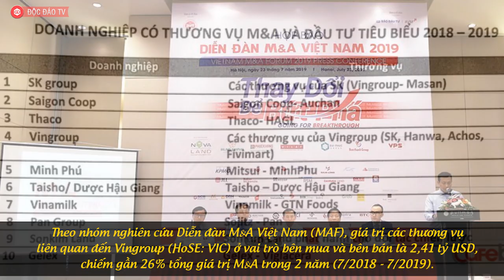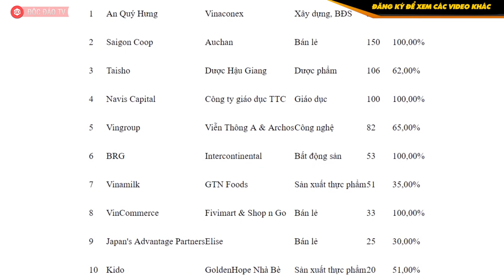Vingroup Và Những Thương Vụ M&A Đình Đám Đáng Chú Ý Trong 2 Năm Qua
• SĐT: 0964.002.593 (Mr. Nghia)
Theo nhóm nghiên cứu Diễn đàn M&A Việt Nam (MAF), giá trị các thương vụ liên quan đến Vingroup (HoSE: VIC) ở vai trò bên mua và bên bán là 2,41 tỷ USD, chiếm gần 26% tổng giá trị M&A trong 2 năm (7/2018 - 7/2019).

Thương vụ lớn nhất được kể đến là SK Group chi 1 tỷ USD (khoảng 23.000 tỷ đồng) mua 6% vốn Vingroup. Cũng liên quan tới Tập đoàn này, Hanwha còn chi 400 triệu USD (khoảng 9.200 tỷ đồng) mua 6% vốn điều lệ.

Ở chiều ngược lại, Vingroup đi mua 65% vốn công ty Viễn Thông A với giá trị 82 triệu USD (khoảng 1.900 tỷ đồng).